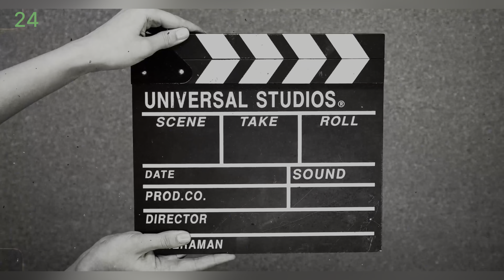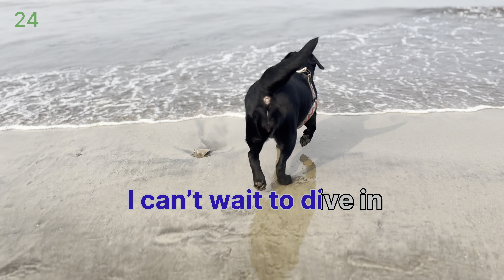Ruby’s Beach Day Adventure: A Labrador’s Splash-tastic Fun!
Join Ruby, the adorable black Labrador, on her exciting beach day adventure! Watch as she frolics in the waves, plays fetch with her favorite ball, and enjoys a refreshing bath by the sea. Don’t miss this heartwarming day of fun in the sun!

Woof, everyone! It’s me, Ruby, and I’m so excited to be at the beach today!

Thank you for joining me on this incredible adventure. I’m one happy pup, and I hope you enjoyed our day at the beach!

Woof you all!